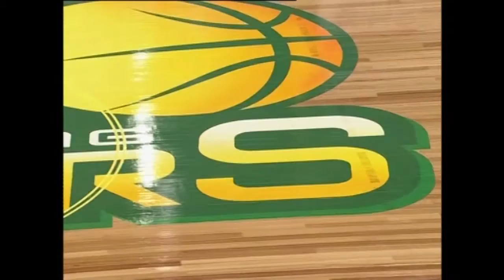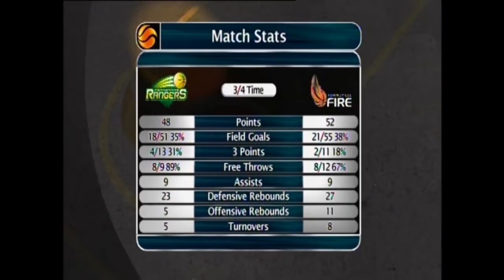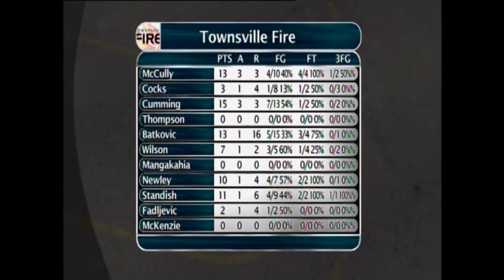Throwback Thursday- Dandenong v Townsville 2013/14 Preliminary Final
Flashback to the 2013/14 Preliminary Final between two 2017 Grand Final hopefuls in Dandenong Rangers and Townsville Fire.

Rangers: 4. O'Hea
5. Clydesdale
6. Mitchell
10. Kunek
11. Papavs
12. Downie
14. Pedersen
15. Scherf
21. Novosel
32. Moult
35. Ardossi

Fire: 4. Wilson
5. McCully
6. Mangakahia
7. Cumming
8. Batkovic
10. Newley
12. Standish
13. Fadljevic
15. Thompson
32. Cocks
45. McKenzie